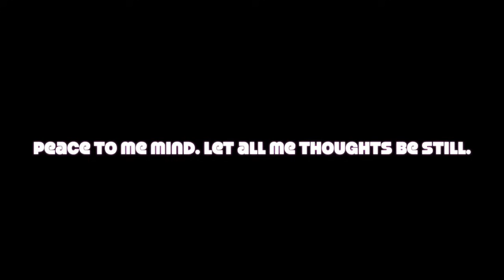ACIM Musical Lesson 221